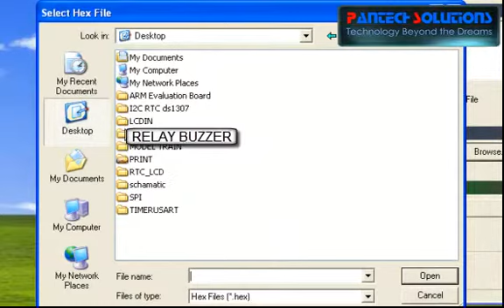Interfacing Buzzer and relay with 8051 Development Board